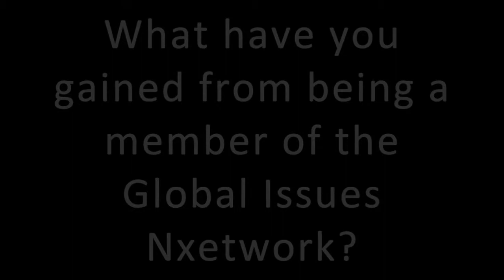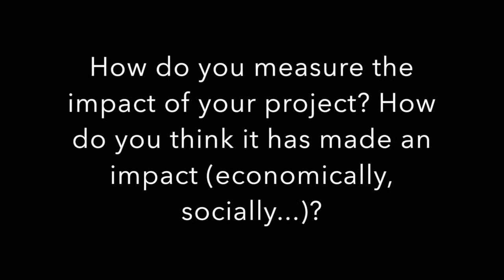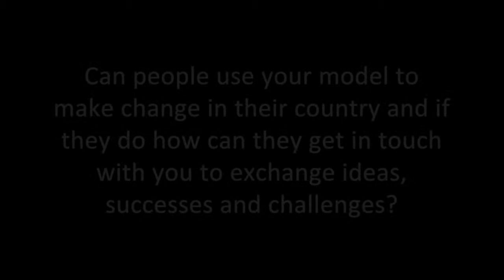Humans of GIN: Tomas Salazar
Tomas Salazar is currently an 11th grader at EARJ, with high aspirations and much motivation. Watch to find out how he has contributed to his community through MUST (Musically United Student Teachers), and how GIN (Global Issues Network) has changed him for the better!